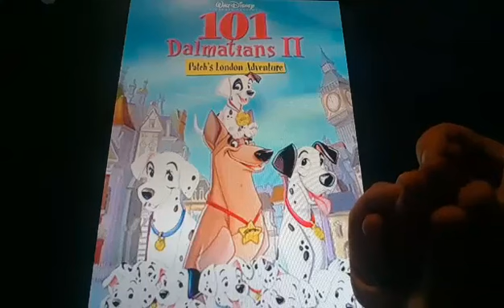Horacio the handsnake - 101 Dalmatians II: Patch's London Adventure